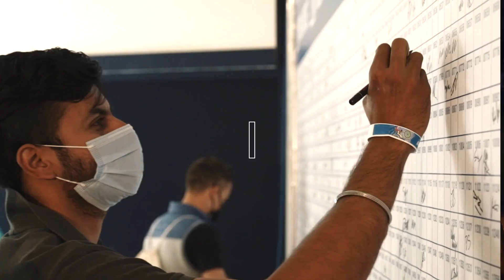GRANFONDO STELVIO SANTINI 2022 - June 12th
See you in Bormio next June 12th 2022